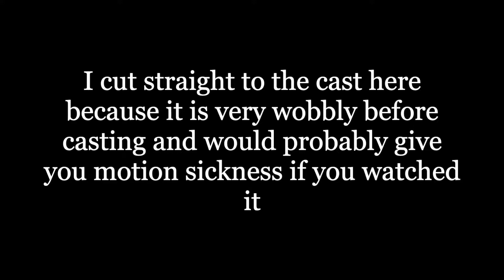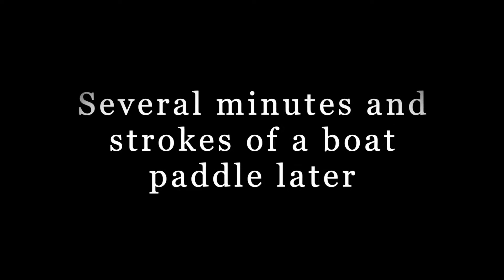Putting GoPro On Fishing Line - LAUNCHED Into Pond!!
My brother and I tried putting a GoPro on fishing line and casting it into the pond. It worked fine once or twice... Then we may have snapped the line and yeeted the GoPro out into the pond.

Luckily we were smart enough to have attached the GoPro to a floating handle so we were able to take the old jon boat out and recover the camera. Many more genius ideas and awesome adventures to come!

Remember y'all, "Have Heart, Work Hard, Live Life!"

My Setup:
Camera - GoPro Hero Session
Camera Accessories